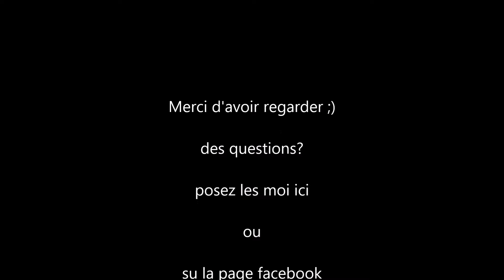Tuto fursuit : Ajuster et completer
Hello!

Voici la suite de faire un fursuit

 Ici c'est un fursuit a bouche mobile

Donc attention a la construction  !